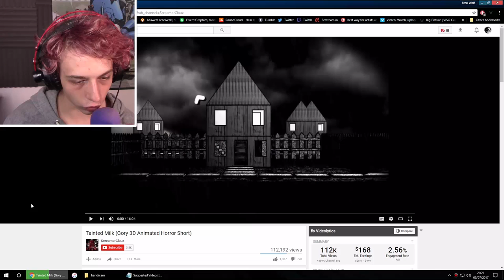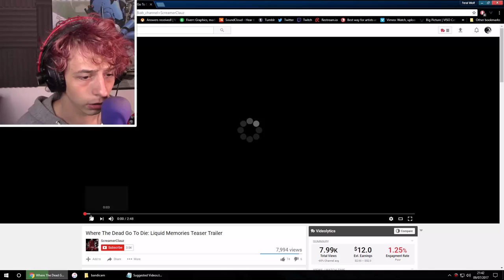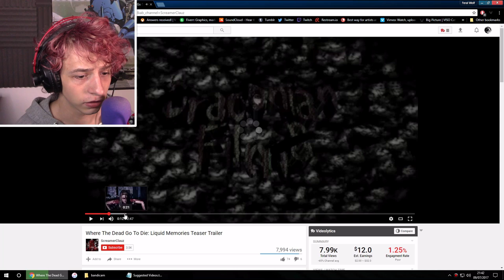MESSED UP! - Tainted Milk - ZeeReact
Hello and welcome my Wolfkin to this video.

Today we watch the nastiest animation I have ever seen to date, like for real, this is just scarring.

This is my new Kit link, this is the equipment I use for all my YouTube videos and Streams
✦ Began series use
✦ Reading your comments use
✦ ZeeReact use